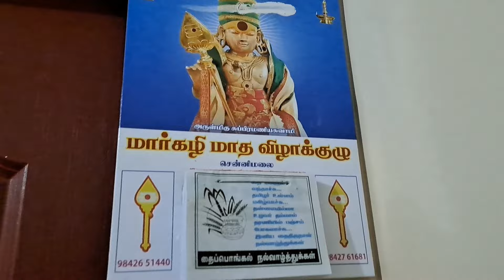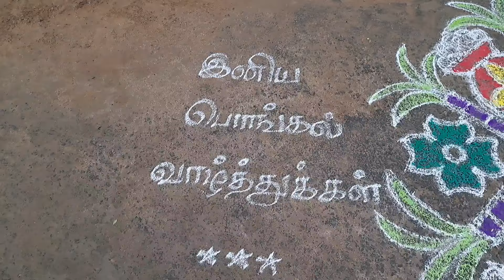எங்க வீட்டு தைப்பொங்கல்🌾Pongal Celebration✨Vlog in Tamil ❤️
எங்க வீட்டு தைப்பொங்கல்🌾Pongal Celebration✨Vlog in Tamil ❤️ பொங்கலோ பொங்கல் 💙